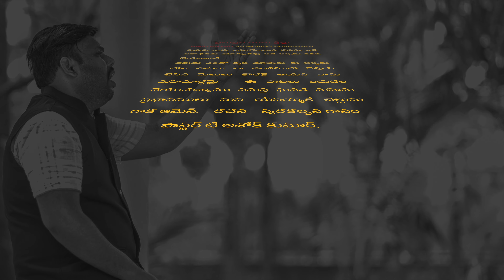ఆరాధనకు యోగ్యుడవు నీవే యేసయ్య ||2024